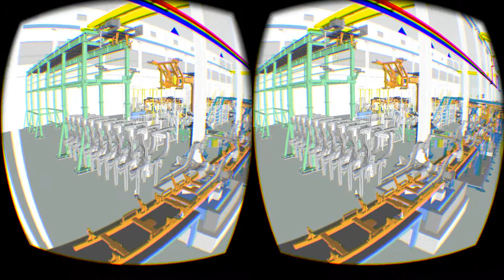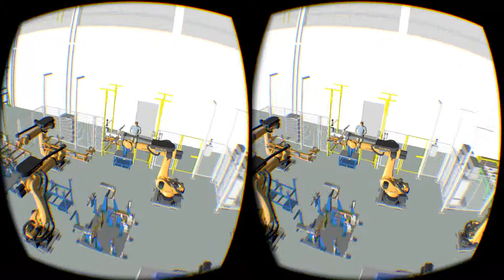Plant Simulation 13.2 Big Factory in VR Virtual Reality for HTC Vive and Oculus Rift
Made possible with the new VR Bridge Software moreViz by the German 3D and Virtual Reality specialist more3D.